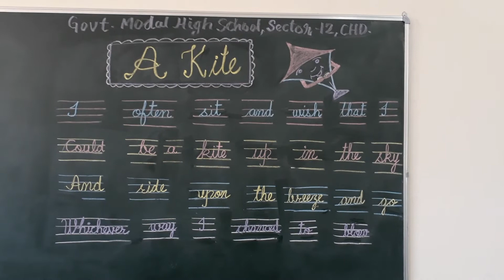A Kite-Poem Recitation (Class 1st English Marigold)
A Kite Poem
Class 1st    A Kite
Class 1st Unit 7
Class 1st     A Kite Unit 7